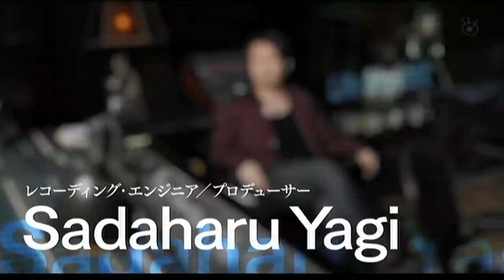My Value My Way フジテレビ Life Stylist 066: Sadaharu Yagi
ハリウッドで活躍するグラミー賞受賞レコーディング・エンジニア／プロデューサー   Sadaharu Yagi